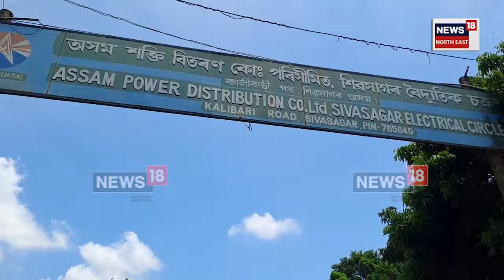Sivasagar KMSS Protest : শিৱসাগৰত কৃষক মুক্তি সংগ্ৰাম সমিতিৰ তীব্ৰ প্ৰতিবাদ | N18V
Sivasagar KMSS Protest | শিৱসাগৰত  অসম শক্তি বিতৰণ কোম্পানী লিমিটেড (  APDCL)ৰ কাৰ্যালয় ঘেৰাও কৰি কৃষক মুক্তি সংগ্ৰাম সমিতিৰ তীব্ৰ প্ৰতিবাদ।

লগতে চাওঁক দিনটোৰ বহু গুৰুত্বপূৰ্ণ খবৰ |